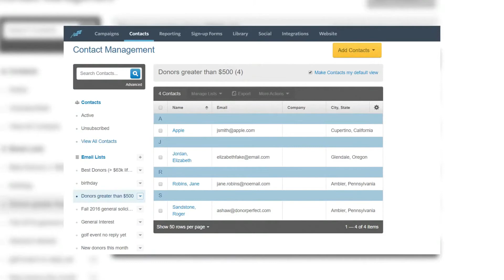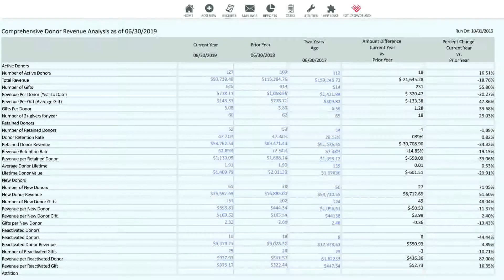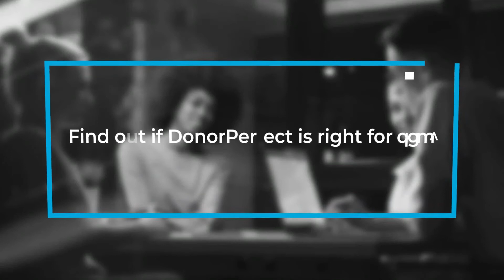Zodev : Animated Screen Infographics DonorPerfect